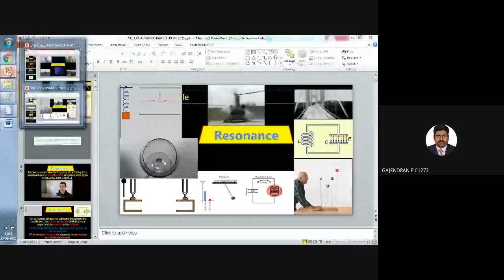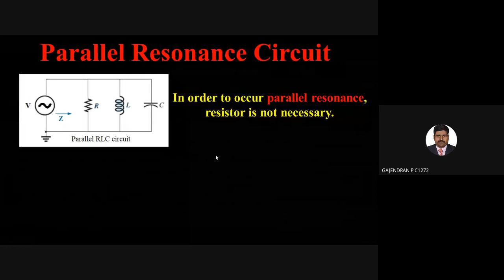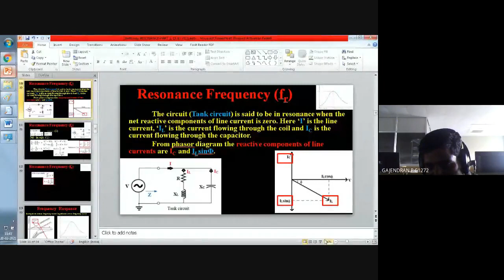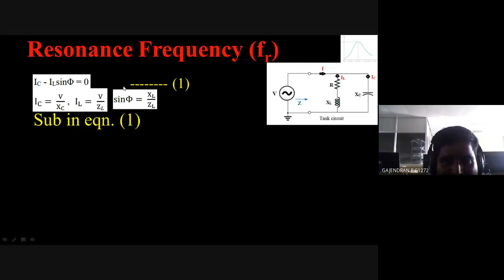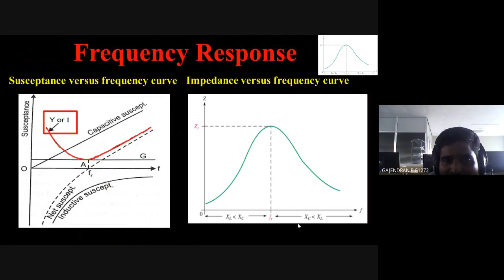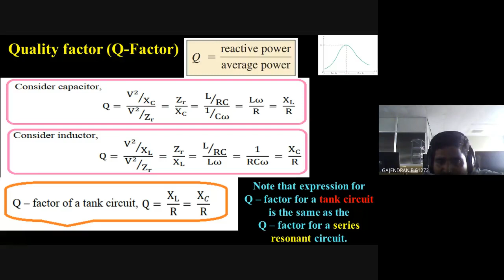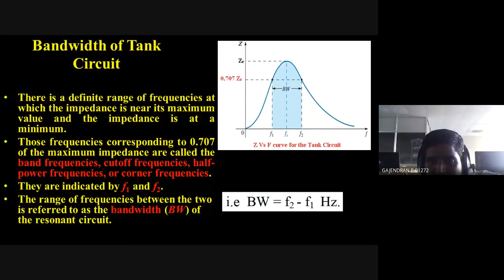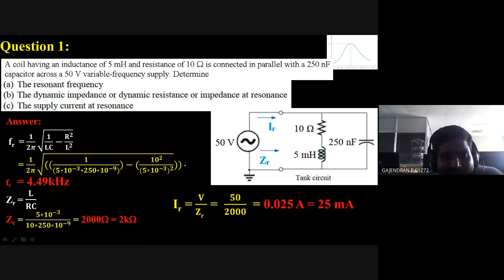M3 L3 Parallel Resonance Circuit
DAY 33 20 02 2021 M3 Parallel Resonance Circuit